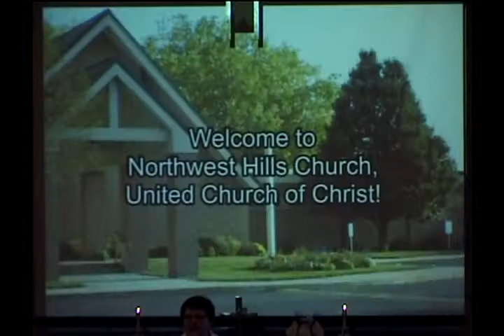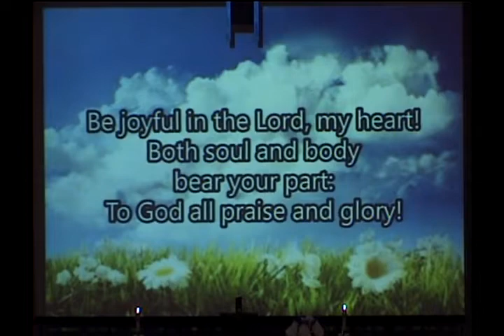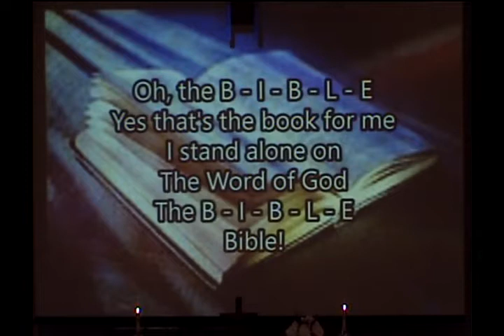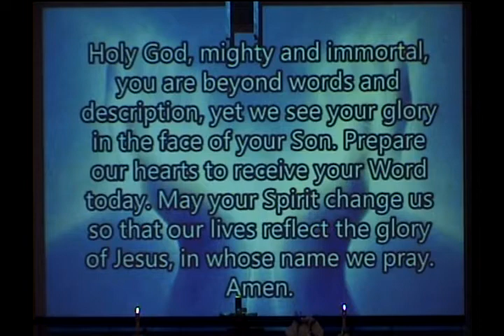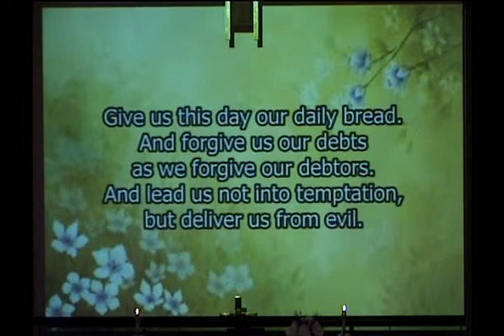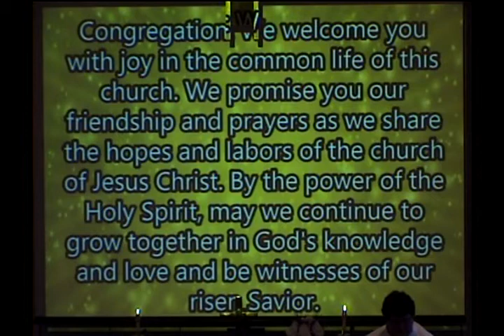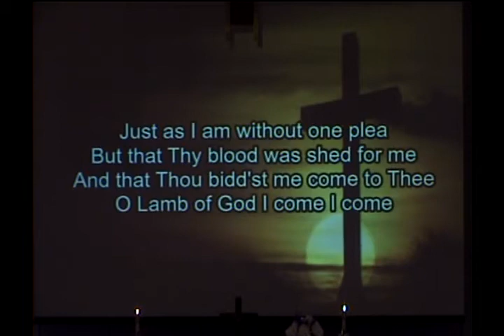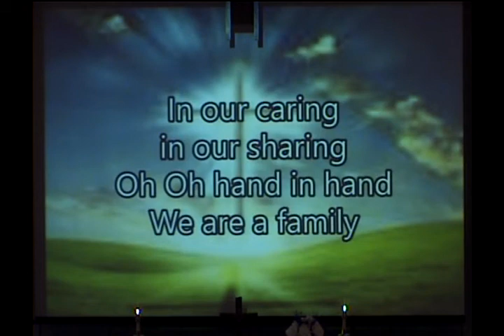9:30 AM Worship | February 27, 2022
Sunday worship (traditional) at Northwest Hills Church, United Church of Christ in Omaha, Nebraska.